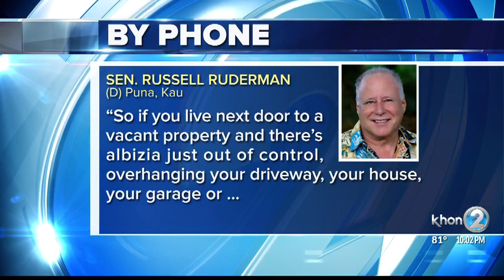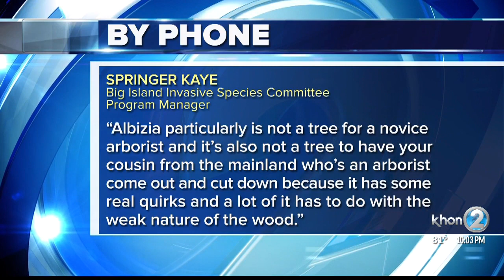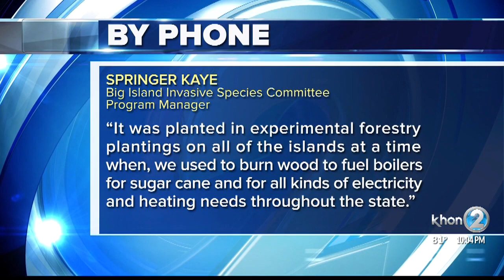New law to ease Albizia anxiety